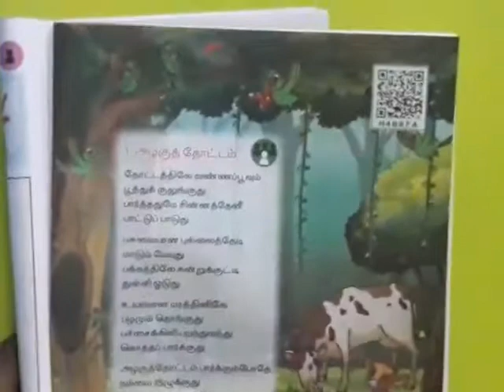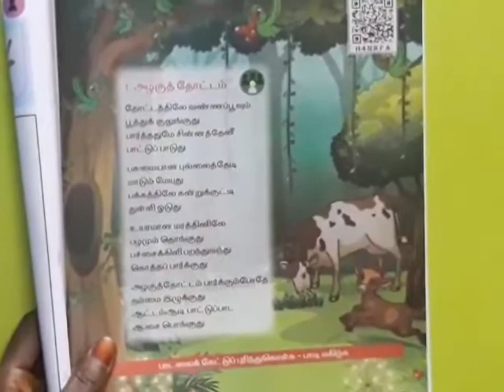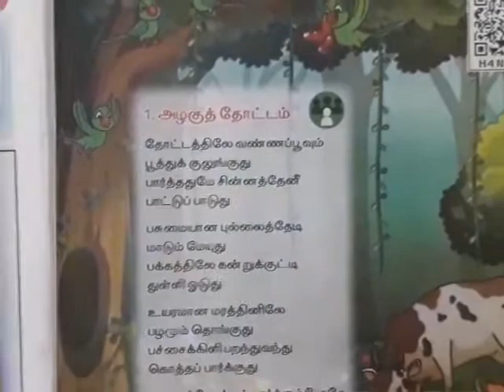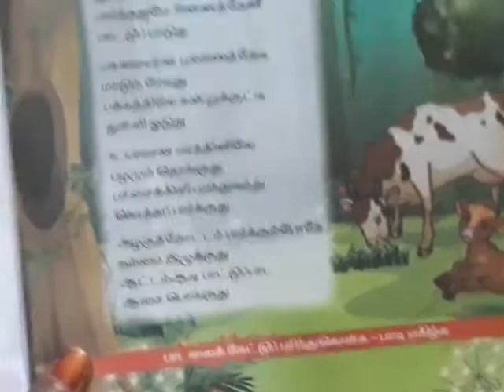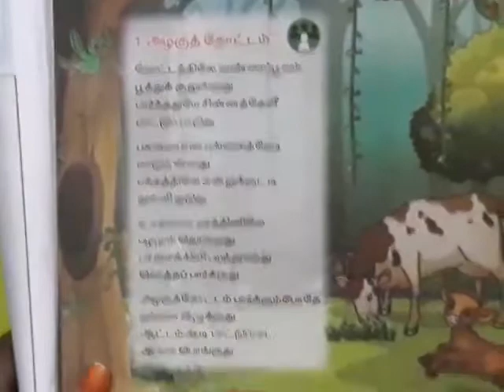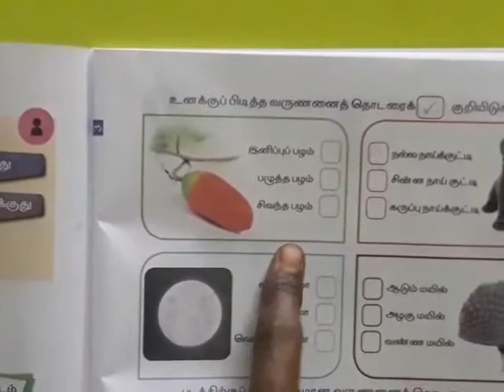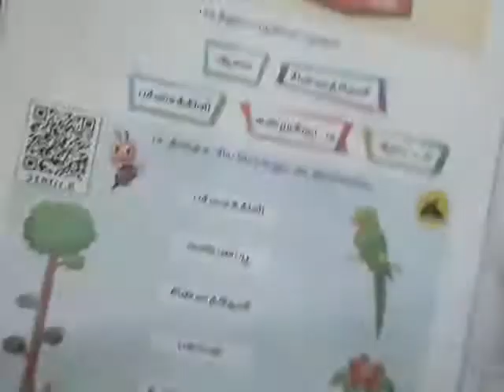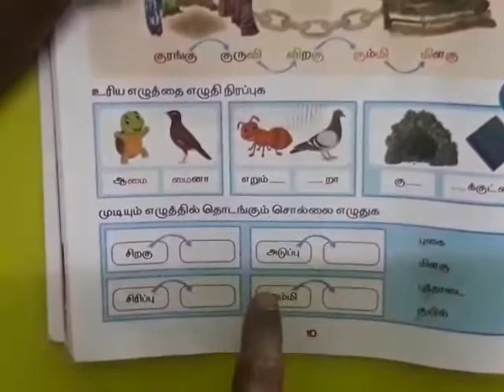II STD TAMIL TERM-2: Azhagu Thottam by Mrs.Gandhimathi, Teacher, Carmel Matric, Tiruvannamalai